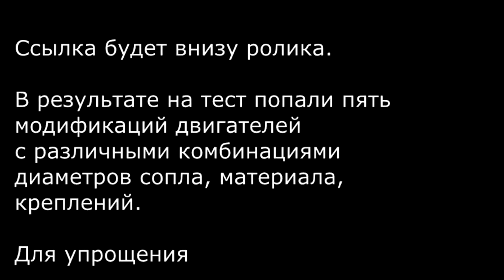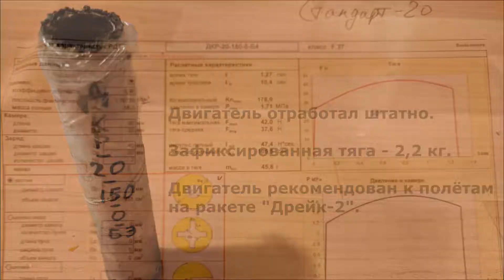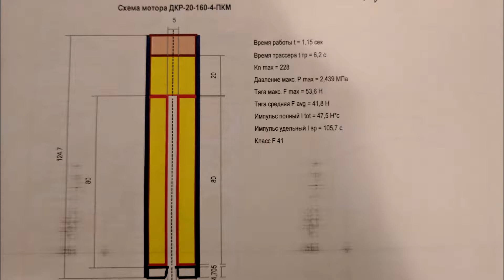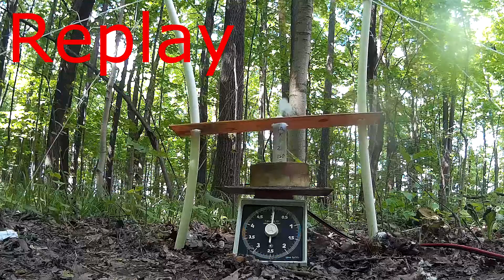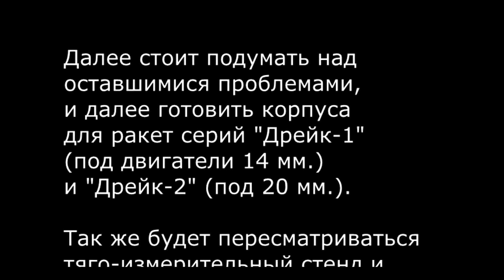Карамельная ракета. Успешные испытания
Тест 5и двигателей на карамельном топливе
из разного материала корпуса, сопла, размеров.
Test of candy rocket engines of different types.
Программы для расчёта карамельных ракет:
Rocki-motors - программа для расчёта двигателей